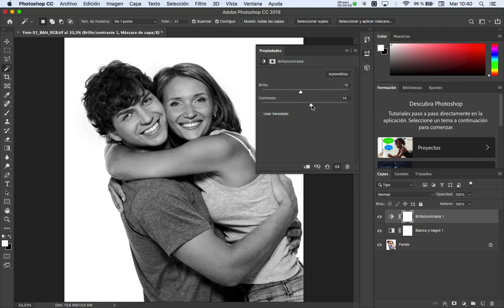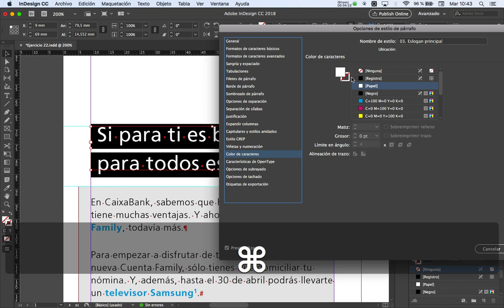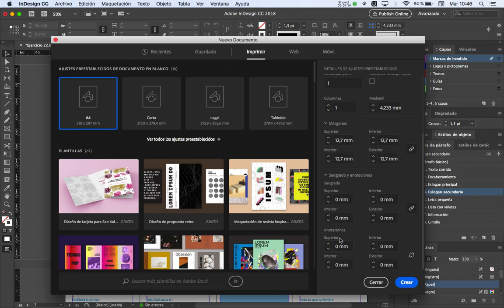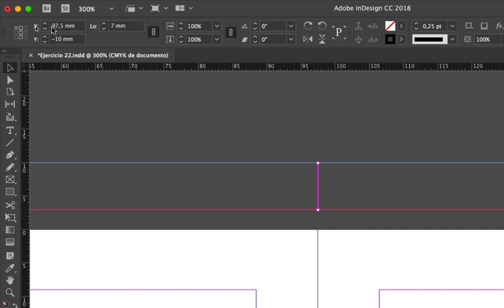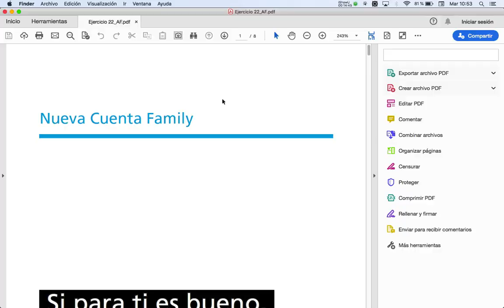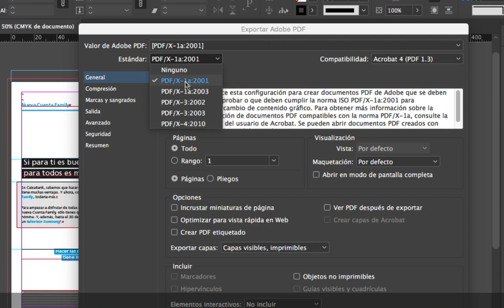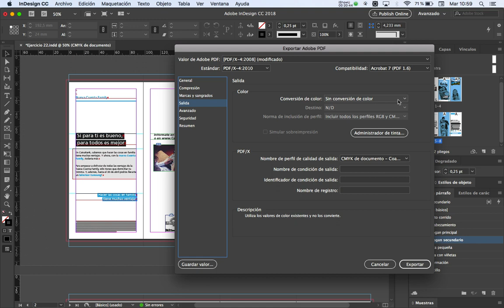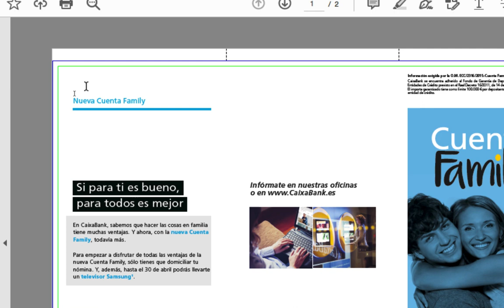Folleto cuadríptico plegado en InDesign (4ª parte)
Editar original
Marcas de plegado
Marcas de hendido
Color registro
Area de anotaciones
Sangrado
Exportar PDF
PDF para imprimir
Exportar por pliegos
Marcas y sangrados
Utilizar configuracion de sangrado del documento
Compresion
Disminucion de resolucion bicubica a

Salida
Estandar
Valor de Adobe PDF

PDF/x-1a
PDF/x-4
FOGRA 39
FOGRA 29
FOGRA 51
FOGRA 52